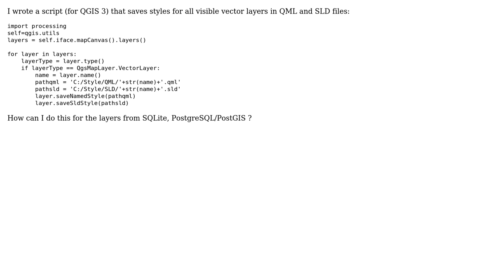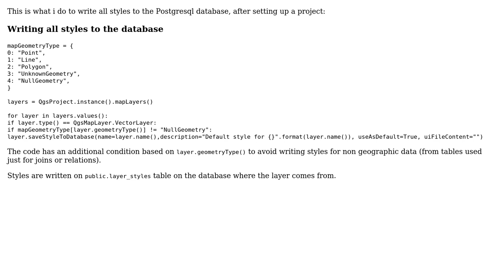GIS: Saving styles for all layers using PyQGIS - SLD, QML, databases (2 Solutions!!)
GIS: Saving styles for all layers using PyQGIS - SLD, QML, databases

With thanks & praise to God, and with thanks to the many people who have made this project possible! | Content (except music & images) licensed under CC BY-SA | Music | Images & others | With thanks to user Mike user jgrocha user Jadwiga Trojak and the Stack Exchange Network Trademarks are property of their respective owners. You are responsible for your own actions.